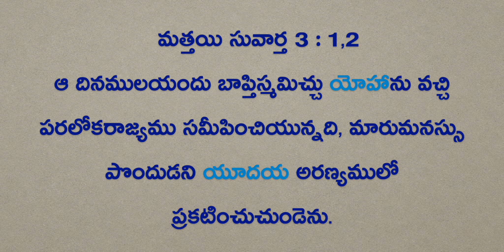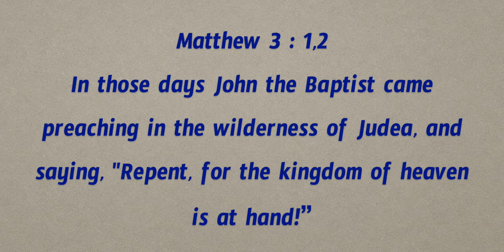Daily Bible Message 09.01.2021 | Matthew మత్తయి సువార్త Chapter 3 Verse 1-2